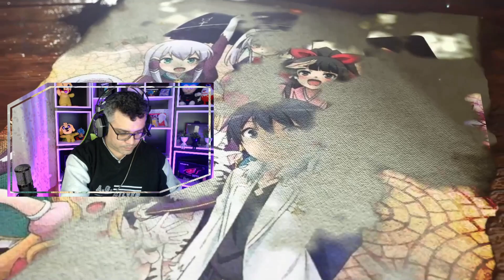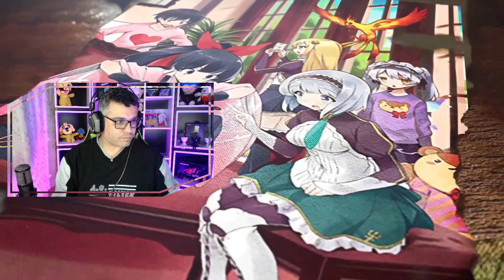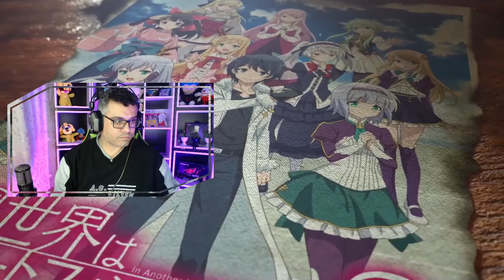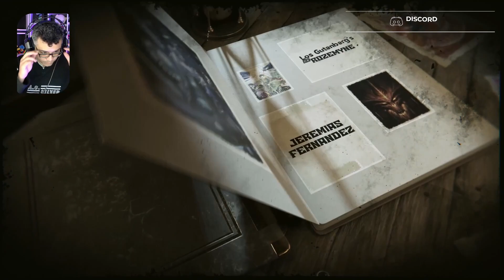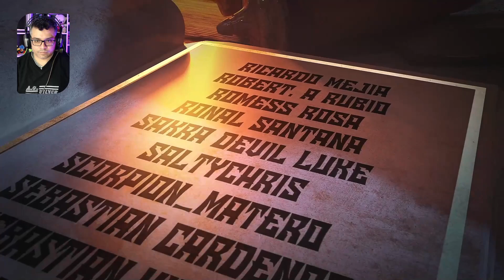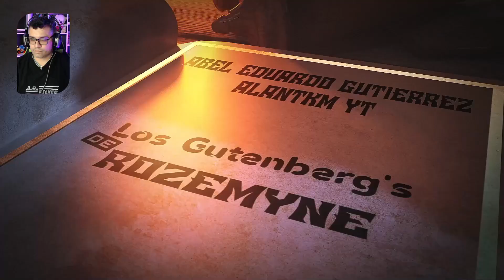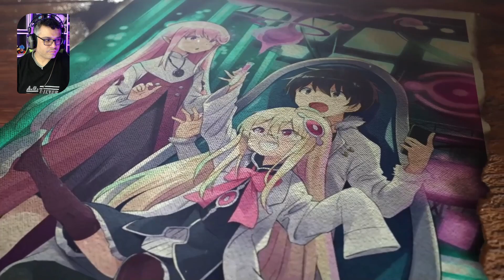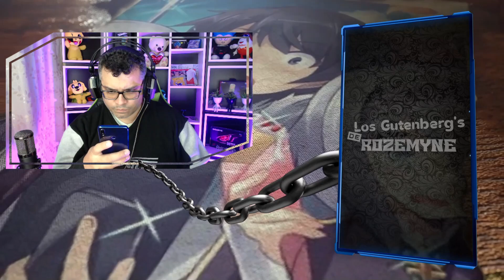La Evolución del Dios Malvado / Vol. 19 - Cap. 04-4 / RESUMEN Isekai Wa Smartphone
se desarrolla la historia y el plan de touya finalmente ha sido revelado...

📋 Menu del Video:

⏲ 00:00 Introducción
⏲ 01:11 Inicio